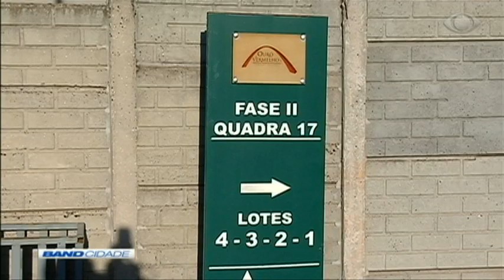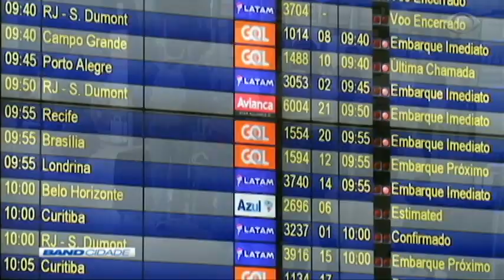Band Cidade 2ª Edição 01/09/2018 Bloco 1